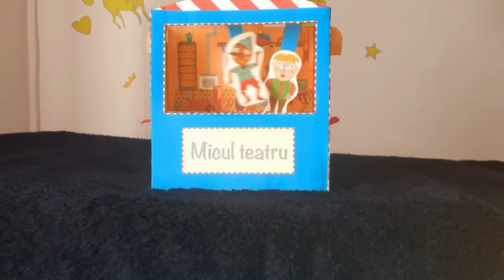PINOCCHIO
Duminică, 5 aprilie, de la ora 11.00., vă așteptăm la "Pinocchio" - o poveste veselă și... muzicală, spusă de Cristian Bordaș. Fiți responsabili, stațiacasă și bucurați-vă de spectacol!